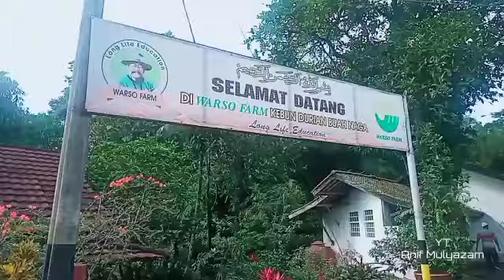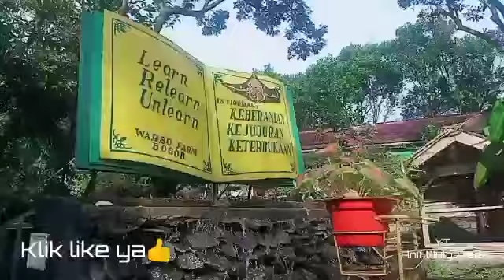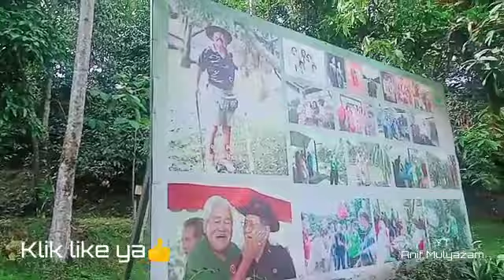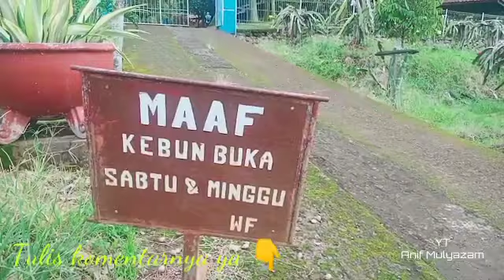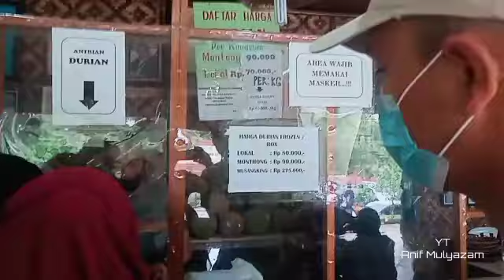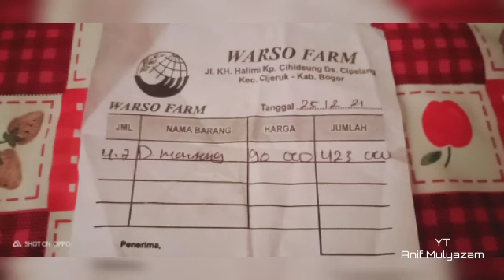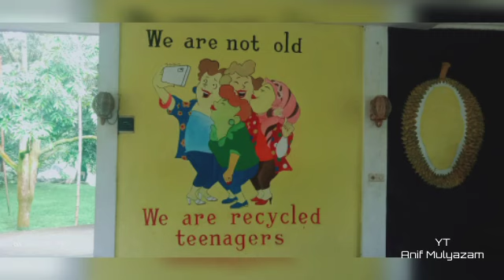Wisata Gratis Kebun Durian(Duren) di Bogor || Warso Farm || Liburan keluarga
Wisata Gratis Kebun Buah Durian dan Naga Gratis Tiket masuk di Cijeruk Bogor Jawa Barat. buka tiap hari jam 07 pagi sampai jam 19.00 Wib. duren D24 atau sultan (150 rb/kg) , duren Montong (90 rb), bibit duren bawor (450 rb ) 1 meter. Duren bawor 200 rb. Musanking 300rb.
 bibit duren bawor (450 rb ) 1 meter. Duren matahari rasanya manis pahit 75rb/kg .
Jenis Durian Montong aja yg jatuh  harus disimpan 3 hari. Yg lain jatuh bisa dimakan langsung. video direkam Sabtu 25 Desember 2021.
Alamat lengkap : Jl. KH. Hilmi Kp.Cihideung Ds. Cipelang Kec. Cijeruk Kabupaten Bogor